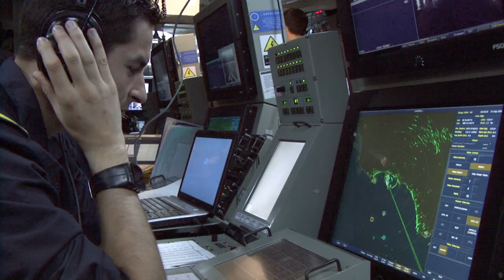Fin de Curso en la Escuela Naval Militar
Esta semana los alumnos de la Escuela Naval Militar terminaron su curso académico 2018/2019. Algunos de ellos finalizan así su formación como Oficiales de la Armada, otros dan su siguiente paso.
¿Cómo se sienten? ¿Cuáles son sus expectativas?
Han pasado casi trescientos años desde que en 1717 se crease la Real Compañía de Guardias Marinas. Desde entonces, con diferentes denominaciones y ubicaciones, la Escuela Naval Militar ha sido y es el único centro docente donde los oficiales de la Armada española reciben la formación moral, militar, marinera, científica y técnica necesaria para el desempeño de sus cometidos a bordo de buques y unidades.
Jorge Juan, Malaspina, Isaac Peral, Gravina… por nuestras aulas han pasado, como profesores o alumnos, algunas de las más destacadas personalidades de nuestro país. No sólo en el ámbito de la guerra naval, sino también en la política, las humanidades y sobre todo en el ámbito científico.
Las actividades de Instrucción y Adiestramiento permiten poner en práctica las enseñanzas recibidas en las diferentes asignaturas de ámbito naval y militar.

Las salidas a la mar en buques de vela y goletas, y la instrucción militar de orden cerrado y abierto, en las que participan todos los alumnos, se complementan con actividades específicas para cada Cuerpo.
Semanalmente, los alumnos de CG salen a la mar en Lanchas de Instrucción practicando procedimientos reales similares a los buques de la Flota, y la IM realiza estos adiestramientos en sus Salidas al Campo.
Además, el último mes de curso se dedica al embarque en Buques de la Flota y prácticas en Unidades de IM, donde el alumno convive con profesionales y desarrolla sus aptitudes de mando.En el tercer curso de carrera se hace realidad una de las mayores ilusiones con que sueña el alumno desde el primer día que pisa la Escuela Naval: Realizar el crucero de instrucción a bordo del Buque-Escuela "Juan Sebastián de Elcano".
Durante este crucero, de 6 meses de duración aproximada, el Guardia Marina echará los cimientos de una formación marinera que le acompañará a lo largo de toda su carrera.
El buque-escuela es el escenario donde el Guardia Marina toma su primer contacto profundo con la mar; de ahí la tendencia tradicional de contar con el barco de vela para esta misión. La identificación del hombre con su medio ambiente es un problema de continuidad y de perseverancia, de familiaridad con las raíces, con la nomenclatura específica de un lenguaje. En el barco de vela está todo ese mundo en su frescura elemental, desde la etimología de los nombres que son alma, hasta la dimensión del sentido marinero de la vida, forja de hombres y de estilos al infundirles los principios, tradiciones y dedicación al servicio que constituyen el espíritu de la profesión naval.

Además, la Escuela Naval Militar cuenta con las más modernas instalaciones para la enseñanza integral del alumno.
La historia de unas instalaciones situadas en el incomparable entorno de la ría de Pontevedra, en las que se han formado todos los oficiales en activo de la Armada, se moderniza continuamente con los más modernos medios para la enseñanza, el ocio y el esparcimiento.
Laboratorios, aulas, bibliotecas, instalaciones deportivas y medios para la práctica de las actividades de Instrucción y Adiestramiento, son puestas a disposición de los alumnos con el fin último de optimizar su formación humana, naval y militar.